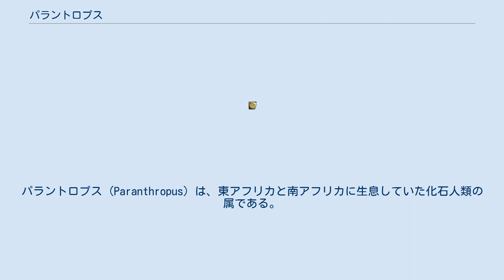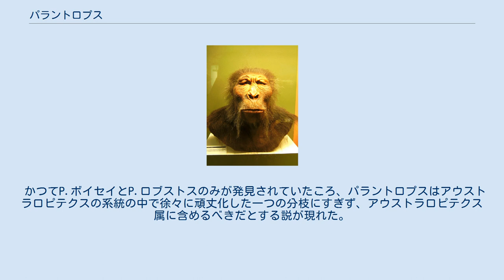パラントロプス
パラントロプス (Paranthropus) は、東アフリカと南アフリカに生息していた化石人類の属である。
パラントロプスとは、「人のそばに」という意味。
 同時代の初期ホモ属や、やや古い後期アウストラロピテクスとは頑丈型として区別されるグループで、発達した顎と側頭筋を持ち、堅い食物を摂取する方向に進化したと思われる。
 120〜200万年前にかけて生息した。
 かなり長期間、初期のホモ属と同時期に生息していたが、100万年ほど前に絶滅したと考えられている。
 体長は1.3から1.4mで、華奢型アウストラロピテクスよりひと回り大きい。
脳もいくらか大きめである。
 形態的には、アウストラロピテクスよりヒト的な特徴は減少しており、堅い食物を咀嚼するため、高く厚い下顎と太い側頭筋、それを通すために張り出した頬骨弓および大型の臼歯など頑丈な咀嚼器を有している。
硬い植物性の食物、根などを常食としていたと考えられる。
 かつてP.ボイセイとP.ロブストスのみが発見されていたころ、パラントロプスはアウストラロピテクスの系統の中で徐々に頑丈化した一つの分枝にすぎず、アウストラロピテクス属に含めるべきだとする説が現れた。
 しかし、パラントロプス最古かつ非常に頑丈なP.エチオピクスが発見されると、パラントロプスは始めから頑丈型として登場したということが明らかになり、 従来の系統仮説は疑問視され（ただし祖先がA・アファレンシスなど初期アウストラロピテクスである可能性は高い）、パラントロプスを独立した属とする説がふたたび主流となった。